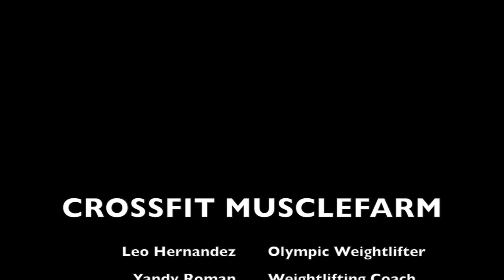Leo Hernandez technique demonstration on Snatch and Clean and Jerk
Here you can see how Leo Hernandez performs both the Snatch and the Clean and Jerk.